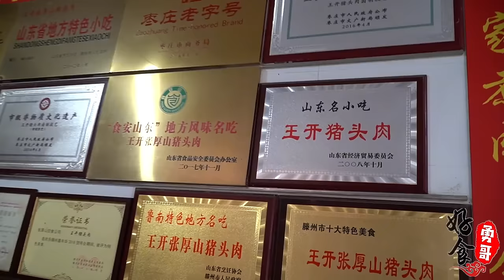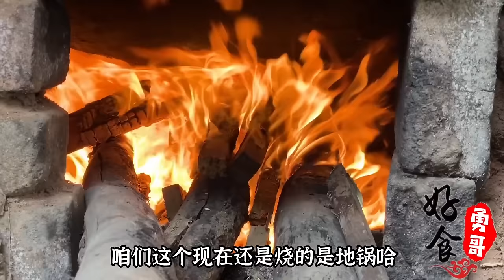山东最牛卤肉摊子，在自家院子卖卤肉每天进账10万块，过节一天50万生意火爆！【好食勇哥】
山东最牛卤肉摊子，在自家院子卖卤肉每天进账10万块，过节一天50万生意火爆！